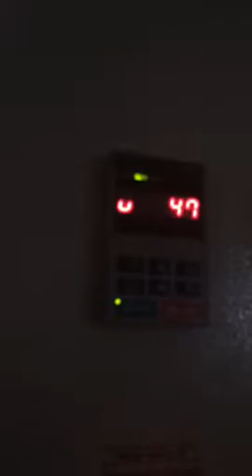Rajoo Trial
OM OPTEL at Rajoo 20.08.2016